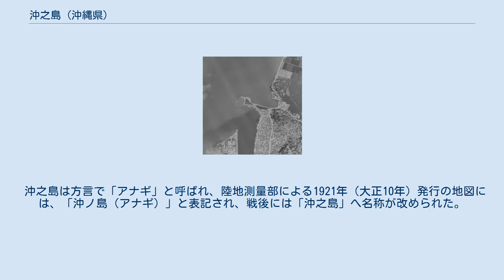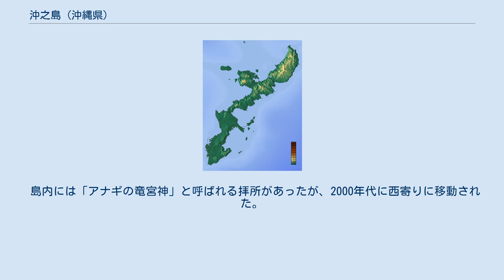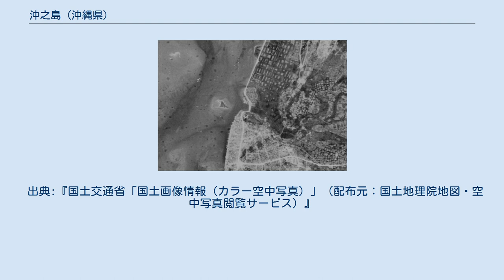沖之島 (沖縄県)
沖之島（おきのしま）は、沖縄本島南部の西にかつて存在した島で、1960年代に周囲が埋め立てられ消滅した。
 沖縄本島南部の西側に位置する、沖縄県糸満市の西部海岸に存在した。
報得川の河口にあり、周囲は干潟となっていた。
 沖之島は方言で「アナギ」と呼ばれ、陸地測量部による1921年（大正10年）発行の地図には、「沖ノ島（アナギ）」と表記され、戦後には「沖之島」へ名称が改められた。
もとは大字「糸満」の一部で、小字の「沖之島」が設定されていたが、1992年（平成4年）に「糸満」から「西川町」へ分離された。
 かつての沖之島に塩田が存在し、製塩業が営まれていたという。
戦後は、糸満漁港の整備が開始され、1954年（昭和29年）に浚渫により完成した水路が報得川から運ばれた土砂で堆積し、1959年（昭和34年）の再浚渫の際に沖之島と沖縄本島間の海域が埋められ、1966年（昭和41年）以降の公有水面埋立事業により、周囲も埋め立てられた。
本土復帰後の1973年（昭和48年）に、沖之島が存在していた場所に造船所が建設され、2006年（平成18年）まで同地で操業していた。
 島内には「アナギの竜宮神」と呼ばれる拝所があったが、2000年代に西寄りに移動された。
3か所に祠があり、「龍宮神社」と「七龍宮神」の石碑が建立されている。
 （左）対岸の沖縄本島と陸続きとなった沖之島（撮影年不明）。
 （右）2010年現在の糸満市字糸満。
画像中央上部が沖之島があった場所。
 出典:『国土交通省「国土画像情報（カラー空中写真）」（配布元：国土地理院地図・空中写真閲覧サービス）』